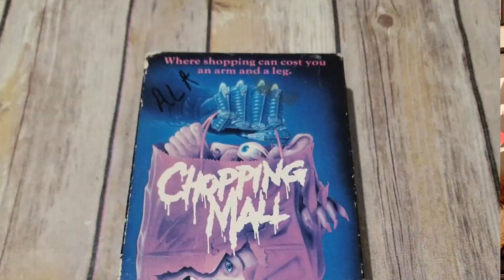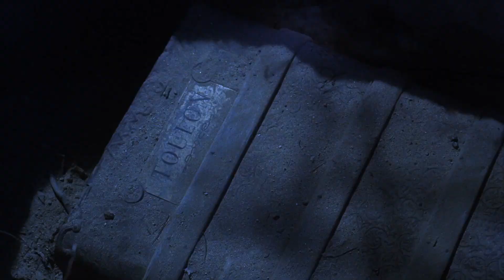TERROR RECOLLECT Season 1 ep4: Top Non Mainstream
Welcome to TERROR RECOLLECT! On today's show, we go over Leo's top 5 non mainstream horror movies. We discuss the films,

5. Chopping Mall
4. Puppet Master II
3. Evil Toons
2. Sleepaway Camp II
1. Waxwork